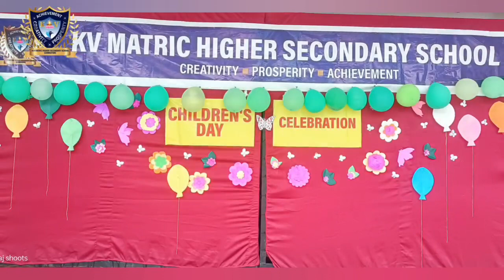Children's day celebration